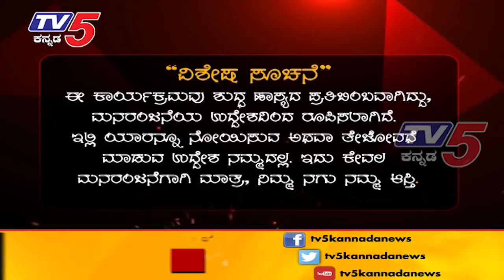Cheating Basya | ಜವಾರಿ ನ್ಯೂಸ್ | TV5 Kannada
Cheating Basya | ಜವಾರಿ ನ್ಯೂಸ್